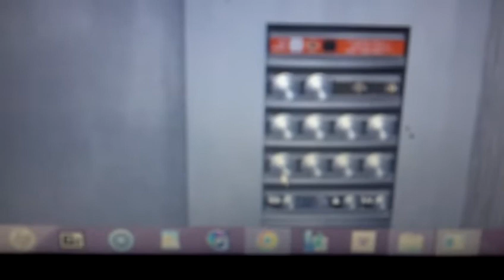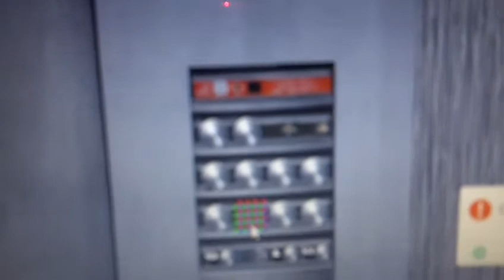Modernization in Progress at the Stratford Business Complex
These are under modernization right now. Enjoy one last ride on these elevators before they are modded with Thyssenkrupp fixtures. I cant wait to see what the mod looks like when they are done!